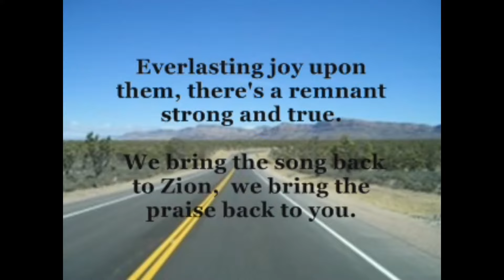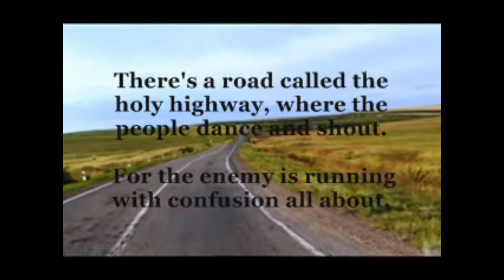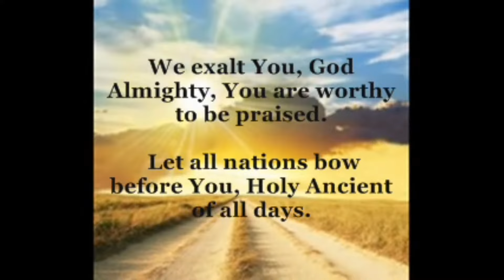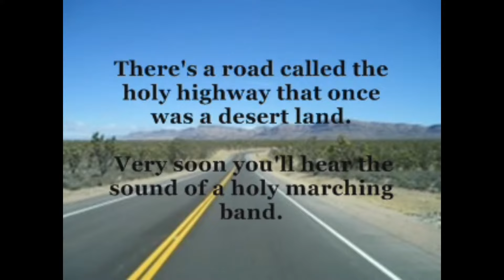January 28th, 2024 - Dan Dart